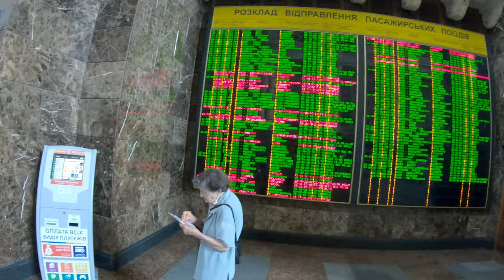SECOND-CLASS to Kam'yanets'-Podil's'kyi | Ukraine Train! Украина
Kamianets-Podilskyi is a city in western Ukraine. It's known for its well-preserved Old Town and Kamianets-Podilskyi Castle, a medieval fortress featuring several original towers. Castle Bridge, which leads to the city proper, also dates from the Middle Ages. The open-air Museum of Miniatures presents replicas of Ukrainian castles. Podilski Tovtry National Park is a huge nature preserve home to historical monuments. ― Google